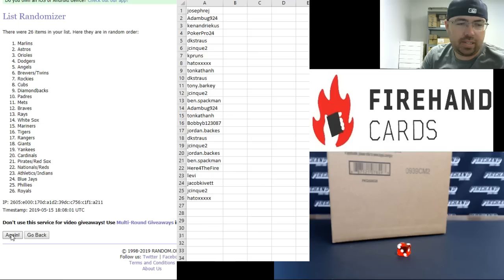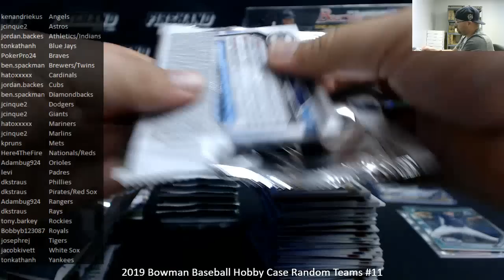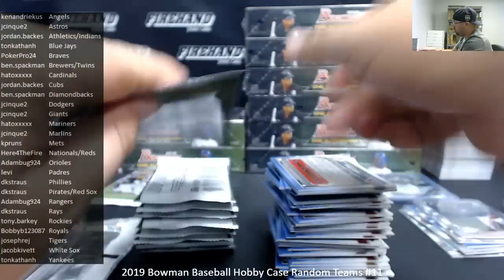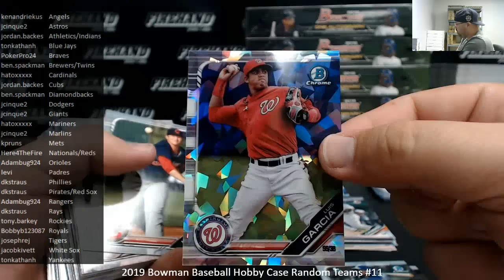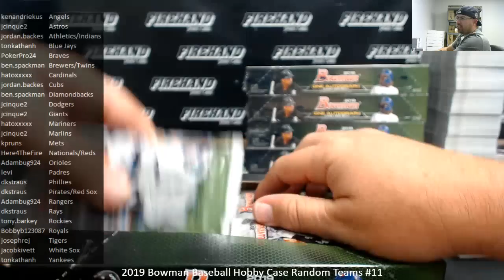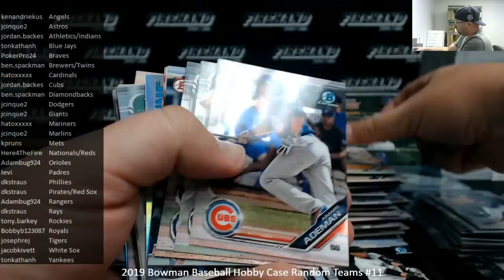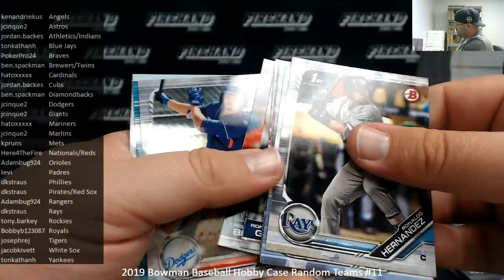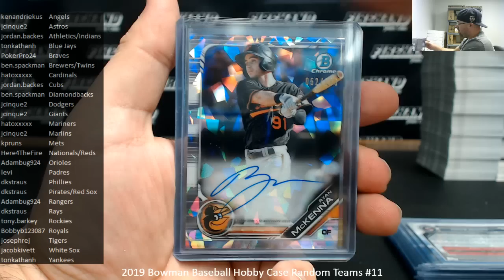5/15/2019 2019 Bowman Baseball Hobby Case Random Teams #11